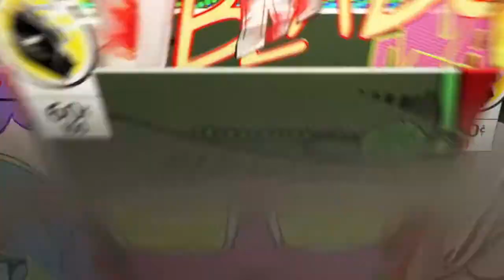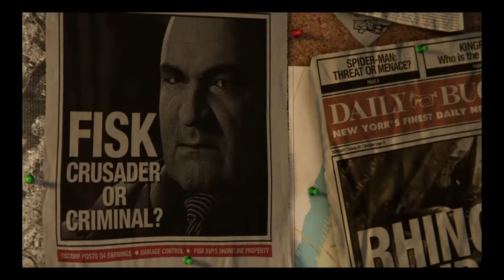marvel spider man ep1*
# Marvel